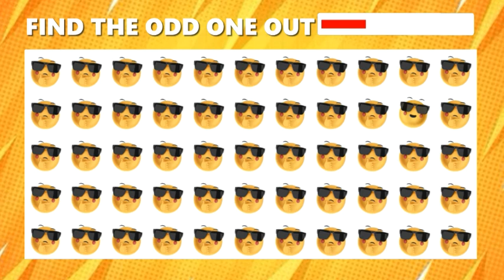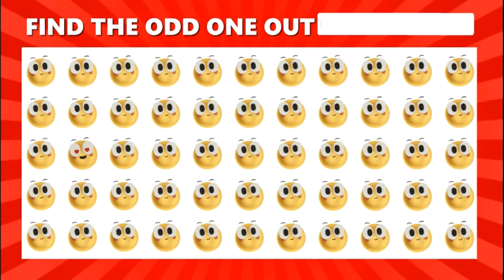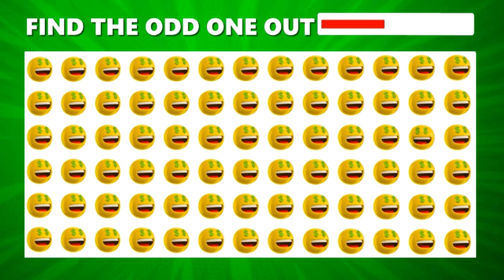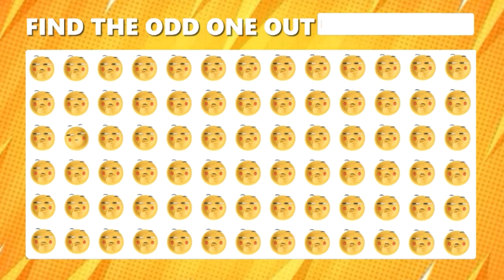Find the ODD Emoji Out - Smile Edition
Are you ready to test your powers of Intelligance? In this video quiz, we dive into the world of adorable rolling ball emojis. Get ready to spot the odd emoji out among a group of identical ones!

This video is dedicated to the new collection of ball emojis, featuring popular characters like 🤣, 😍, and 🤪. Each puzzle presents a set of these delightful rolling emojis, and your task as a viewer is to find the one emoji that stands out from the rest within a mere 10 seconds. Prepare yourself for a total of 20 puzzles!